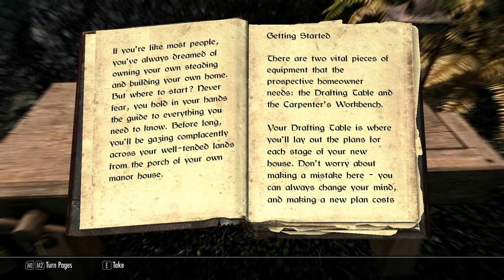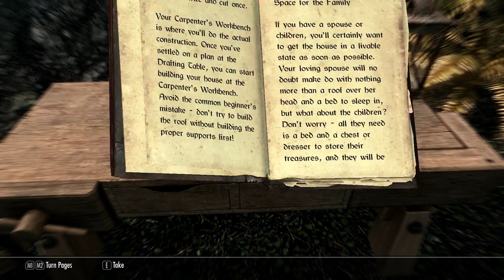Skyrim Let's Play Path of the Vamp Episode 54 A Master and his Pet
Hi all. So we finaly see waht all this runing around was for. We have to help a dredrick prick deamon have a Little fun. What a moron. O well we'll get som loot, that's allways a goot thing. So enjoy